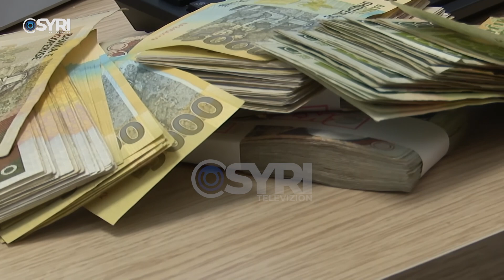Rama nxjerr për rikandidim kryebashkiakët të akuzuar apo kallëzuar në SPAK për abuzim me detyrën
KM Edi Rama rikandidoi për zgjedhjet e 14 majit mbi 40 kryebashkiakë të cilët kanë probleme të theksuara me ligjin.  Një pjesë e mirë e tyre kanë shkelur njëherë në SPAK dhe në mos proceduar, janë marrë në pyetje për abuzim me detyrën. Por pavarësisht kësaj, nga kryesocialiste nuk janë parë si problem, dhe të vetmit që nuk kandidonte dot ishin Lefter Alla i Bulqizës dhe Fatos Tushe i Lushnjes, pasi ndodhen prapa hekurave.